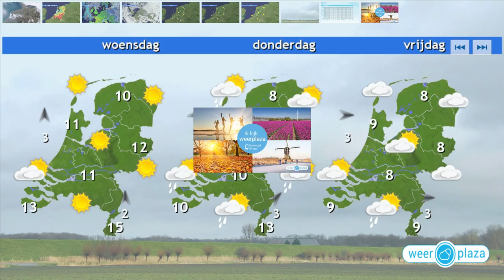Weerbericht maandagmiddag: Stralend weer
Het is zonnig en droog.